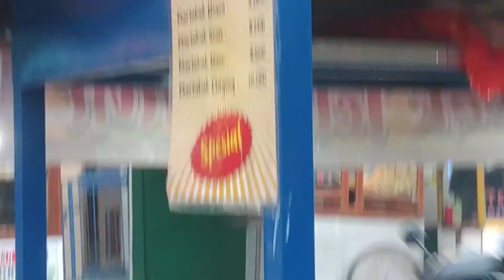YANG LAGI VIRAL❗❗ street food martabak telor mini PONDOK PETIR 📍depok - jawa barat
harga mulai dari Rp. 5000,-

porsi gede enak campuran daun bawang, yang beli sampai ngantriiiiiiii